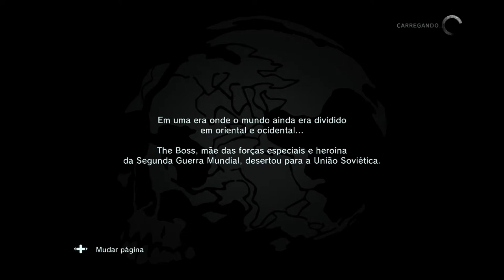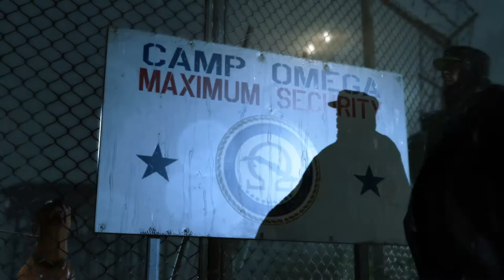METAL GEAR SOLID V: GROUND ZEROES - Início On Xbox One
Paz Ortega Andrade está desaparecida e dada como morta.

Sob a direção de Kazuhira Miller e Huey, Militaires Sans Frontières voltam sua atenção para uma inspeção da ONU em meio a suspeitas de que possuem uma arma nuclear que a MSF acredita ser uma tentativa da organização Cipher em sufocá-los.

Seus preparativos são interrompidos quando agentes da MSF em Cuba investigam relatos de que Paz sobreviveu e foi detida no Campo Omega. A situação se complica quando Ricardo "Chico" Valenciano Libre tenta resgatá-la e também é capturado.

Acreditando que ambos poderiam comprometer a MSF, Snake é enviado para se infiltrar no Acampamento Omega e extraí-los se estiverem vivos ou confirmar que estão mortos. Caso ainda estiverem vivos, determinar o que eles revelaram a seus raptores.

Snake também reconhece o valor em resgatar Paz, pois ele acredita que fazer isso convencerá o Cipher a se retirar, enquanto Paz estará mais disposta a discutir as atividades da Cipher com a MSF.

Snake se infiltra no Acampamento Omega quando uma misteriosa unidade das Forças Especiais conhecida como XOF parte.